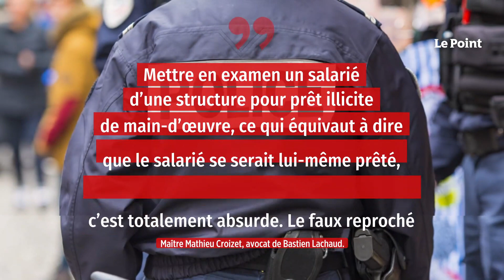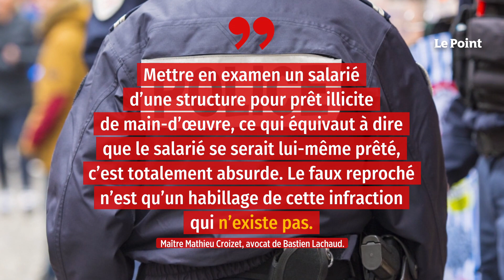Comptes de campagne 2017 : le député LFI Bastien Lachaud mis en examen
L’élu de Saint-Denis Bastien Lachaud est poursuivi pour « prêt illicite de main-d’œuvre, faux, escroquerie et tentative d’escroquerie ».